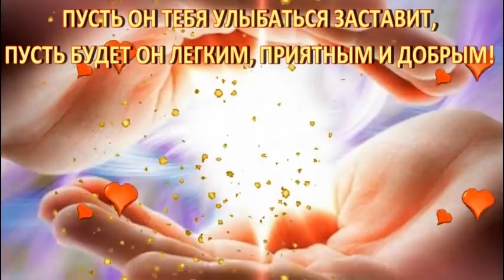С Добрым Утром! Классная Песня!✨Желаю Счастья без предела, Пусть ярким будет каждый День!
С Добрым Утром! Классная Песня!✨Желаю счастья без предела, Пусть ярким будет каждый миг! Самая Красивая Музыкальная Открытка-Пожелание Доброго Утра!
Для Viber, whats app, vkontakt, odnoklassniki, facebook!

Оптимизация видео: с добрым утром и хорошим днем, с добрым утром, доброе утро, доброе утро хорошего дня, хорошего дня и отличного настроения, хорошего дня, открытки с добрым утром, пожелание с добрым утром, с добрым утром открытки, пожелание с добрым утром и хорошим днем, с добрым утром, музыкальная открытка, картинки отличного дня и хорошего настроения, доброе утречко, доброе утречко хорошего дня, красивое доброе утро, доброе утро открытка, пожелание для вас, для друзей с добрым утречком, красивое пожелание, желаю вам, видео открытка, музыкальная открытка с добрым утром,